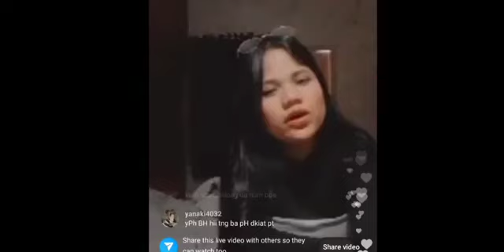"Mano ba kwah ak flim bad nga phin sa kiew ki Follower subscribers "ong i didi Bangalore".